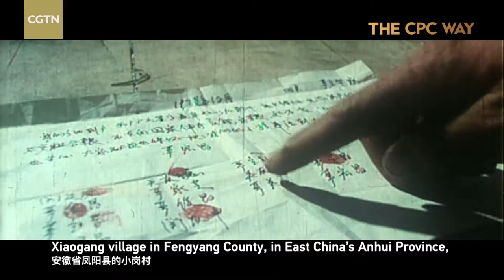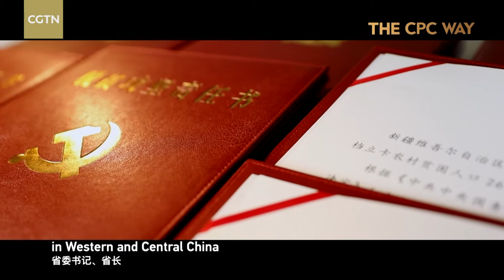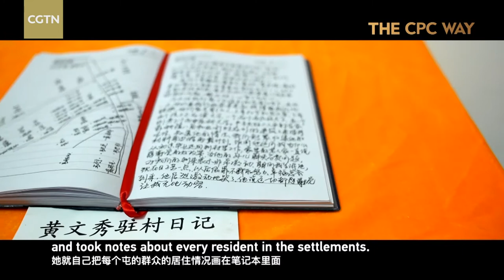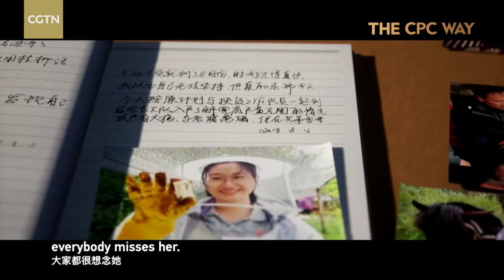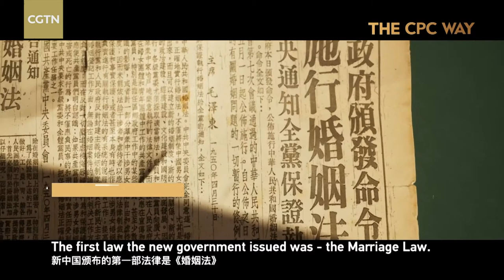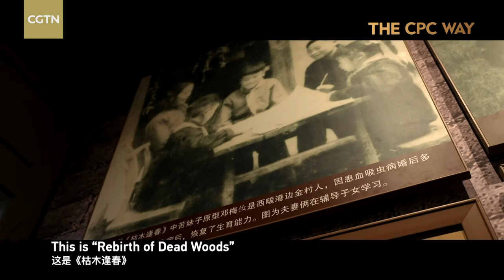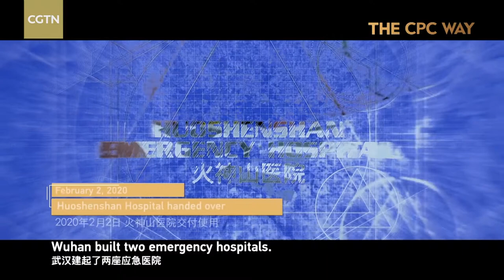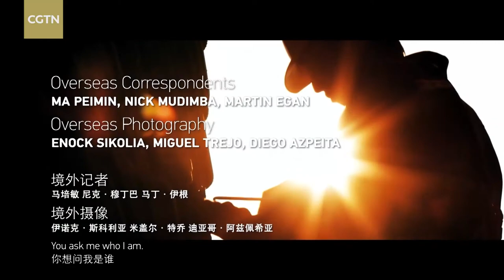The CPC Way 02: Putting the People First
"The CPC Way" is a six-part documentary about the keys to the success of the Communist Party of China.

Part Two, "Putting the People First", looks at the Party's secret to success. From land reform to health care, from gender equality to eliminating poverty, this episode highlights the concept of serving the people.